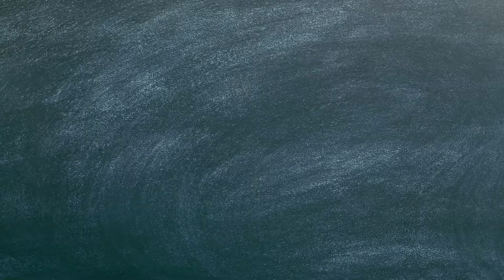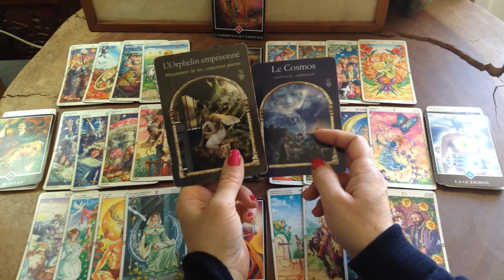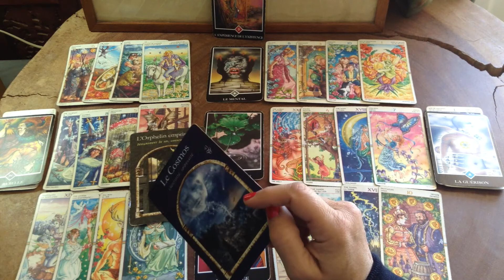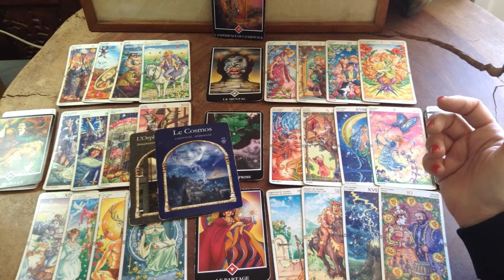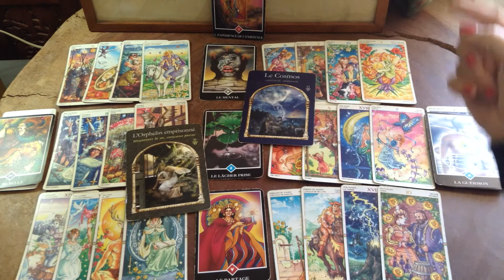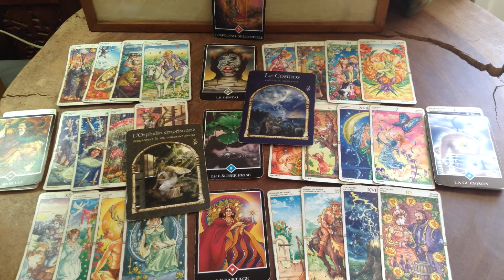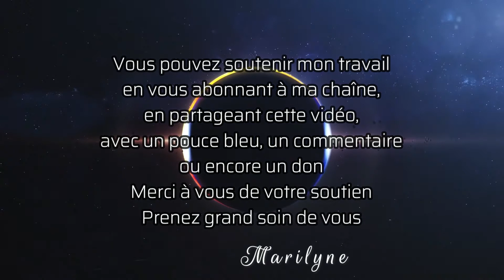Vierge mi-Mai 2022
Lecture intuitive avec prédictions concernant la mi